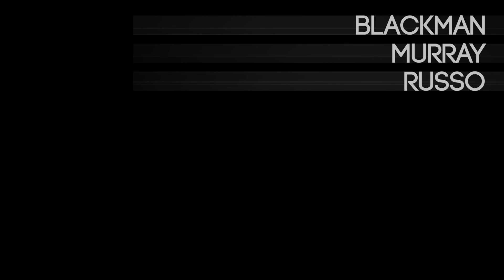BLACKMAN MURRAY RUSSO- Deep and Wide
This video is about deep and wide